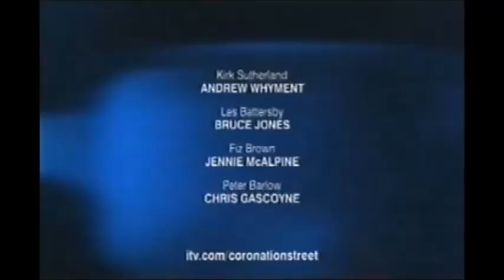Coronation Street - Ciaran Gets Arrested